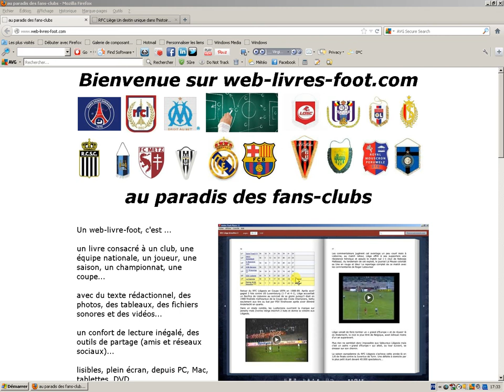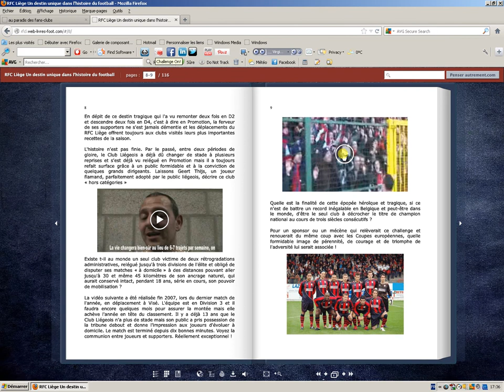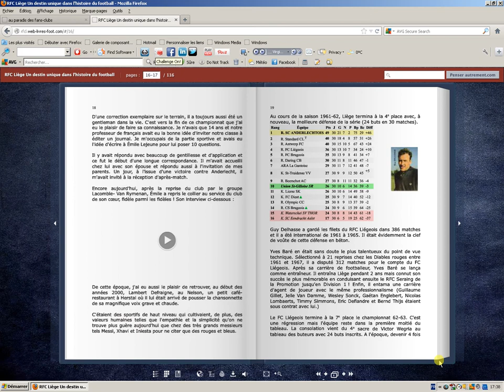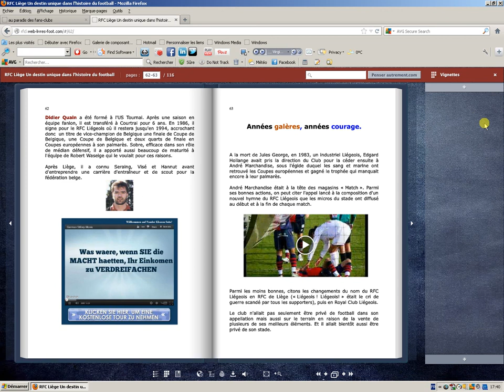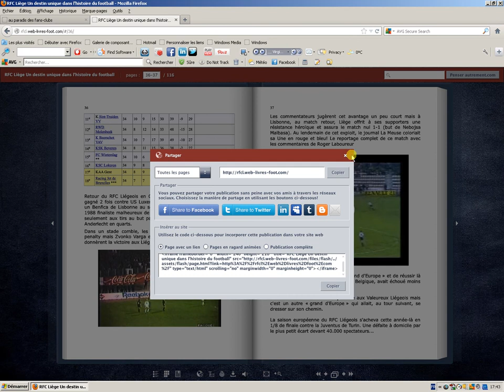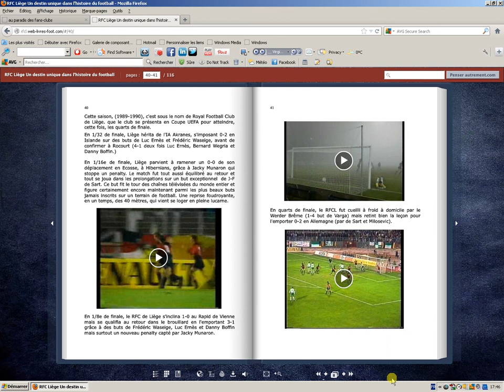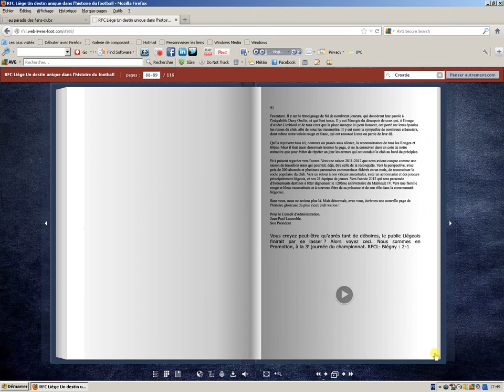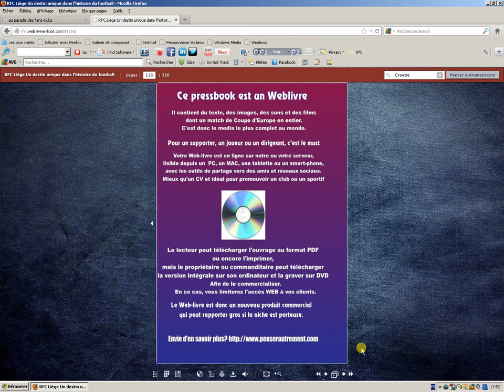Un web livre sur le RFC Liège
Plus complet que n'importe quel autre média, le web-livre devrait bientôt s'imposer sur le marché. Allez-voir ou encore et , pour connaître les nouvelles publications ou possibilités de téléchargement
Le web-livre consacré au RFC Liège compte 92 vidéos pour 9h 40' de spectacle et toutes les pages sur lesquelles il n'y a pas de vidéo sont sonorisées par des hymnes, interviews, sons d'ambiance. Gratuit et lisible sur PC, MAC, tablettes et mobiles.